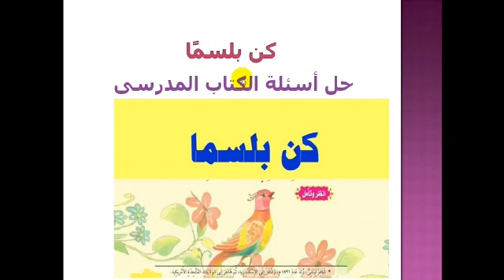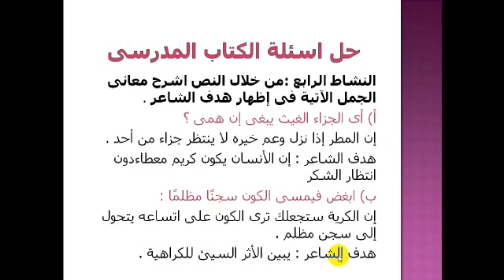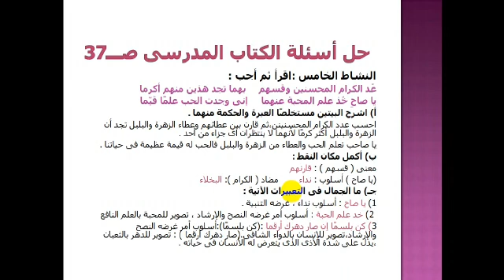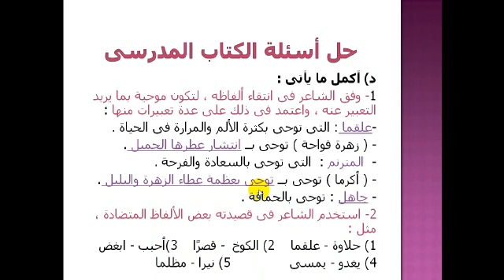Gr.7 pp1 لغه عربيه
Gr.7 pp1 تربيه اسلاميه